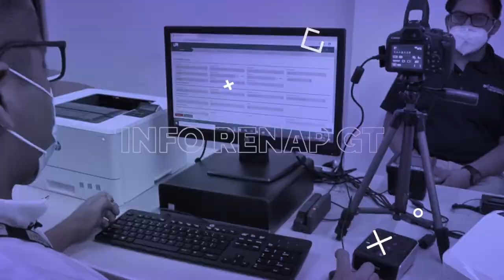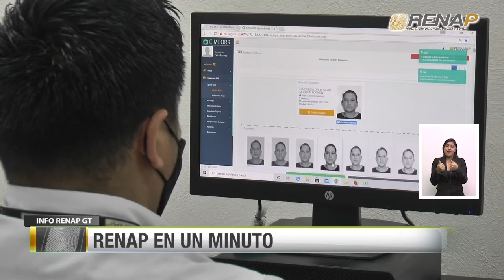Info RenapGT, emisión 233, bloque III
Emisión 233, Bloque III. El Registro Nacional de las Personas -RENAP-, a través de su programa semanal Info RenapGT, en su 233 edición, da a conocer las acciones más importantes realizadas en la institución, en los días comprendidos del 21 al 27 de mayo de 2022.